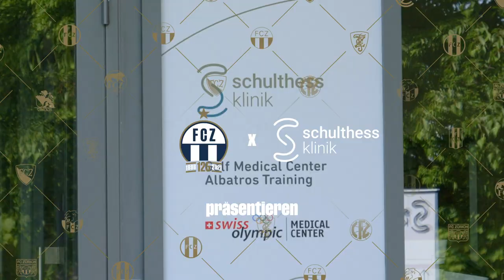Becir Omeragic beim Reha-Training in der Schulthess Klinik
Seit Anfang April 2022 ist Becir Omeragic verletzt ausgefallen. FCZTV hat unseren Innenverteidiger beim Reha-Training in der Schulthess Klinik besucht und mit ihm sowie mit Teamarzt Stefan Sannwald über seine Knieverletzung und den Weg zurück auf den Fussballplatz gesprochen.